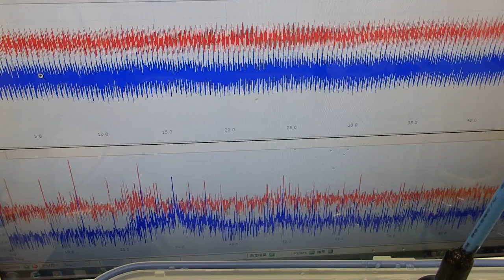超音波の測定・解析に基づいたシステム技術 ultrasonic-labo